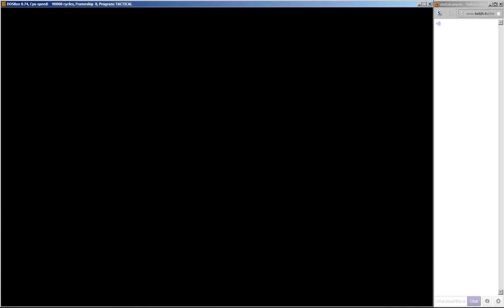Let's Play UFO Defense [Live Stream](part 10 - The Invasion)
Things are not looking very good for us... After an amazing start, the aliens are using all means to stop our progress and shut us down. Including bugging out the live stream's chat!